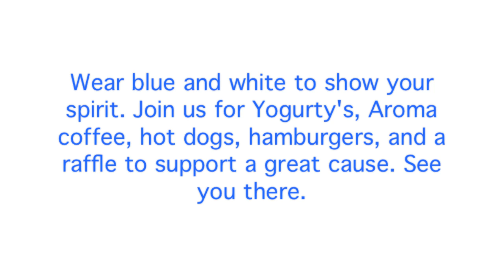I Knew You Were Trouble Goat Remix - UJA Day Promo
Get excited for UJA Day!